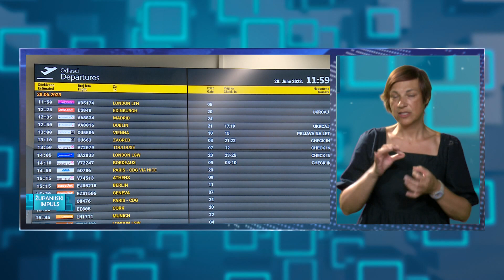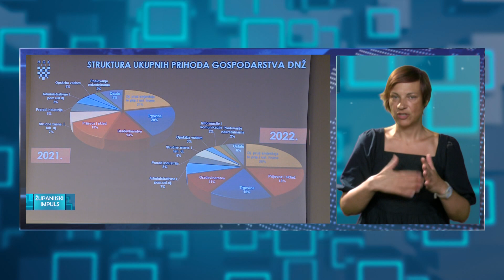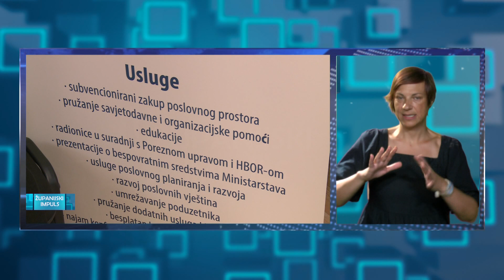Emisija Županijski impuls 230723